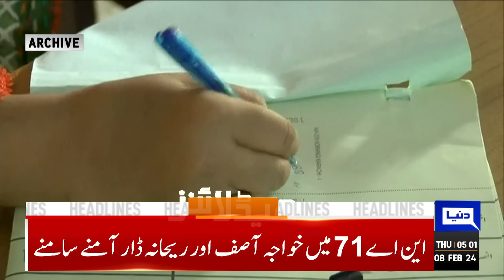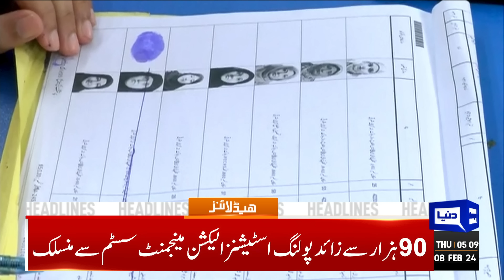Important News | Dunya News Headlines 05:00 AM | 08 Feb 2024